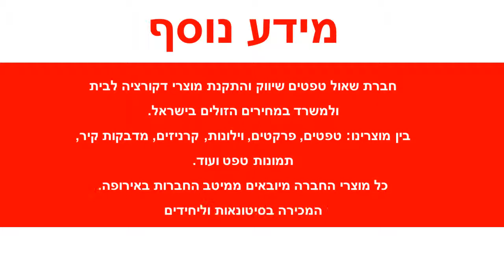טפט דמוי בריקים בגווני אפור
טפטים לקיר, טפט דמוי  בריקים יוקרתי.
מידות הטפט:
רוחב הגליל: 53 ס"מ
חומר הטפט: NON WOVEN (בד לא ארוג).